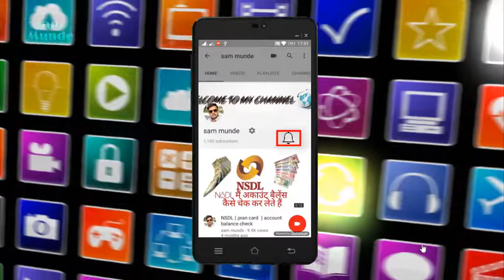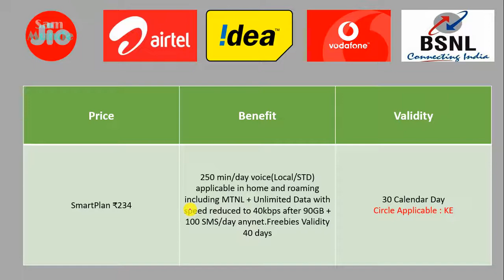BSNL smart plan ₹ 234 अनलिमिटेड डाटा 90GB